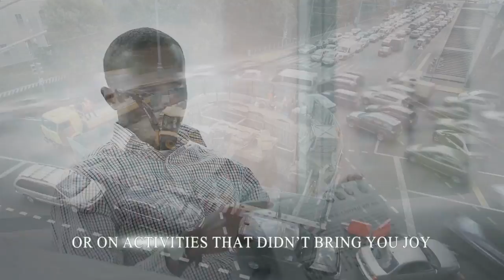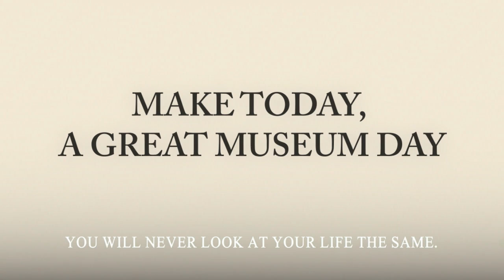Museum Day Video, inspired by the book- The Big Five for Life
This film was inspired by the book, The Big Five for Life